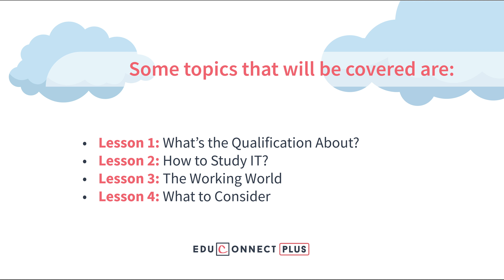Introduction to Information Technology | EduConnect | Courses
Are you interested in studying Information Technology?

Information Technology is integral to almost every organisation, specifically in this digital day and age. Having IT skills will prove invaluable in the working world, and even in your personal life. This course will cover everything you need know about getting an IT qualification: What to expect, where to study, the entrance requirements, potential career options and so much more!

If you would like to enrol in this course, register for FREE on EduConnect